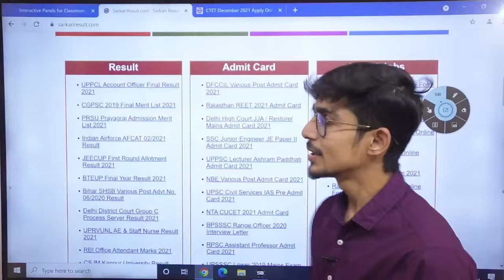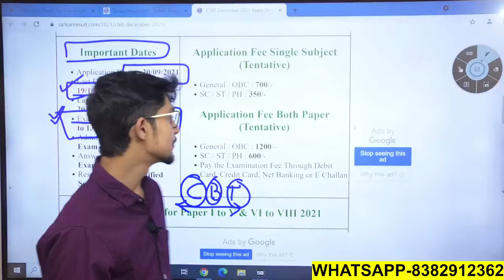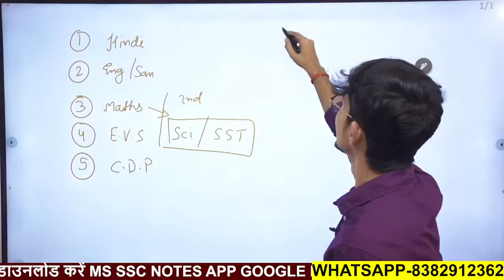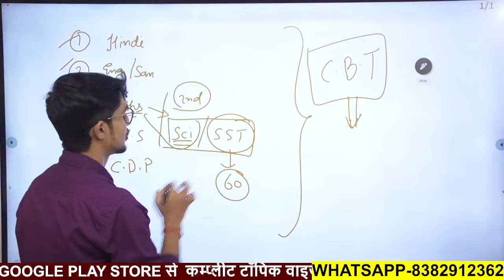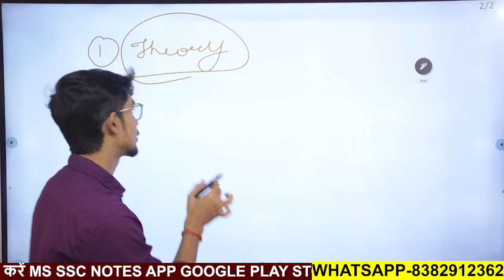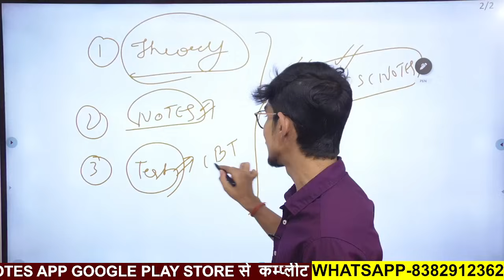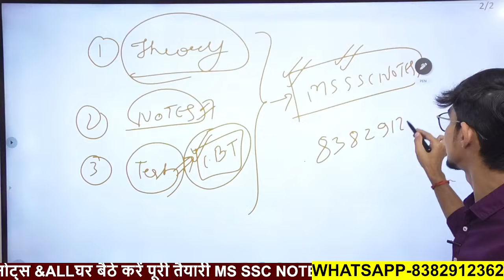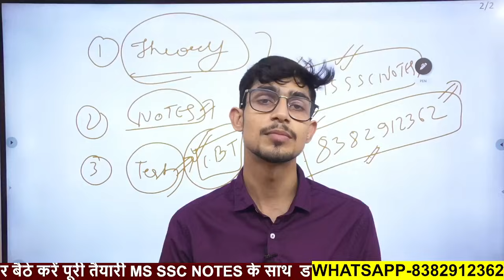CTET 2021 NOTIFICATION || EXAM DATE || NEW SYLLABUS